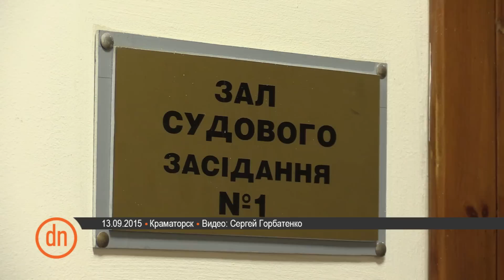Комбата "Слобожанщины" оставили за решеткой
13 сентября судья Краматорского городского суда Андрей Лутай вынес решение оставить задержанного комбата батальона "Слобожанщина" Андрея Янголенко за решеткой на 60 дней. Напомним, Янголенко задержали по подозрению в подготовке покушения на убийство. Сообщали, что преступная группа готовила убийство Министра внутренних дел. Однако во время избрания меры пресечения фамилия Авакова в качестве возможной жертвы не звучала. Сюжет снял Сергей Горбатенко. Видео посвящено изменениям в жизни охваченного войной региона.

13 вересня суддя Краматорського міського суду Андрій Лутай вирішив залишити комбата "Слобожанщини" Андрія Янголенка за гратами на 60 днів. Нагадаємо, Янголенка затримали за підозрою у підготовці замаху на вбивство. Повідомляли, що злочинна група готувала вбивство Міністра внутрішніх справ. Однак під час визначення запобіжного заходу прізвище Авакова як можливої жертви не лунало.

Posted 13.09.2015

Combat of “Slobozhanshchyna” will remain in prison

On September 13, Kramatorsk city court judge Andriy Lutay made the decision to keep Andriy Yanholenko, detained Combat of “Slobozhanshchyna” battalion, in prison for 60 days. Yanholenko was detained as suspected of preparing an attempted murder. It was informed that the criminal group prepared the murder of the Minister of the Interior. However, the name of Avakov as a possible victim was not mentioned in the courtroom. The video was made by Serhiy Horbatenko.  It is devoted to changes in the life of the war-torn region.